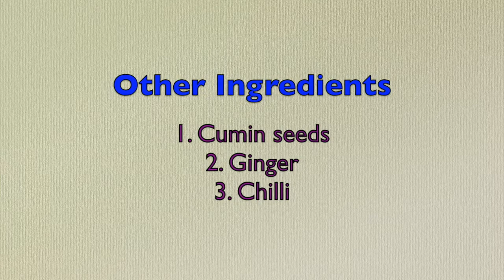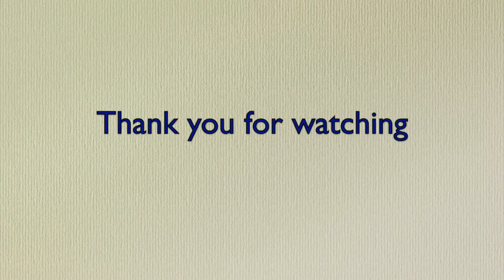Raw Mango Chutney with few ingredients | Sujata's Platter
Raw Mango Chutney - It's a simple dish that's made using raw mango. It can be eaten as a side dish with rice or roti. Try this simple chutney to add some flavour to your dining experience.